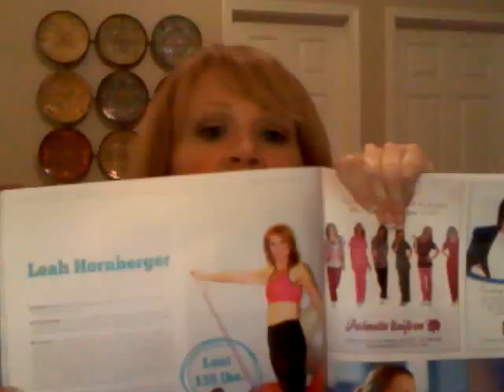Week 59 Post Op Surgery Vertical Sleeve Gastrectomy Surgery VSG - I'M BACK!!!!!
I'M BACK! After a long winter's nap, I am wide awake =)